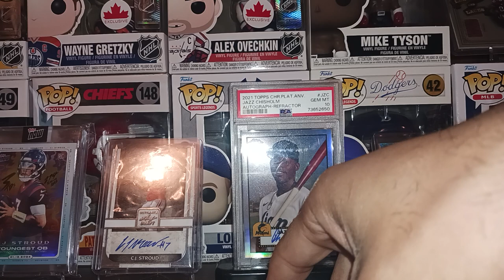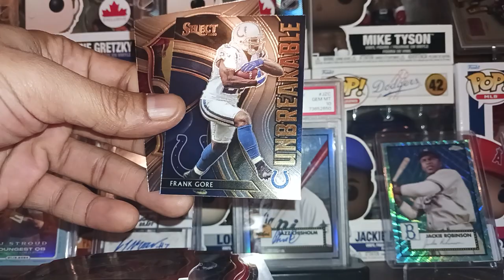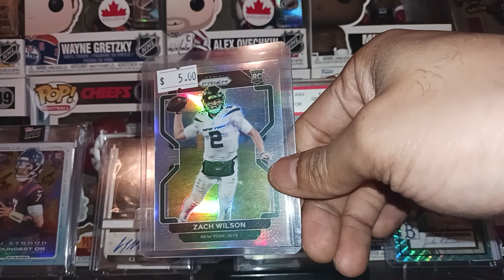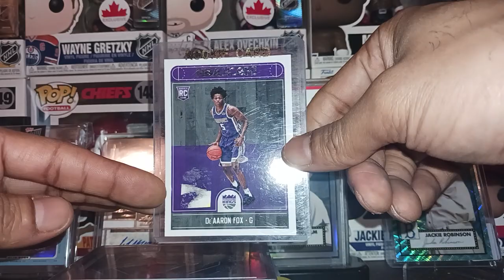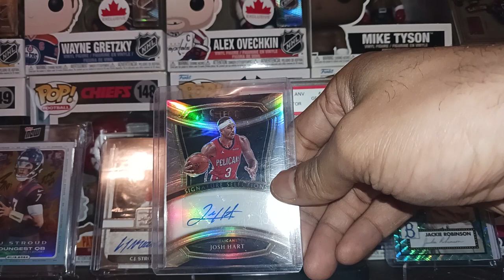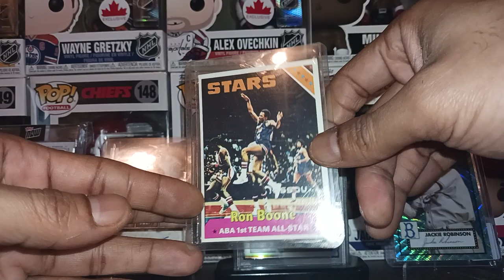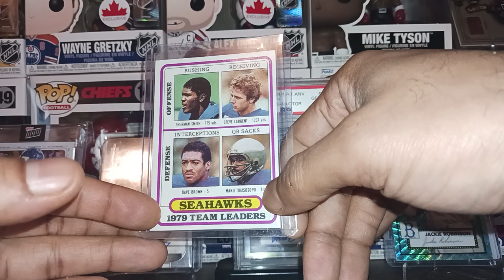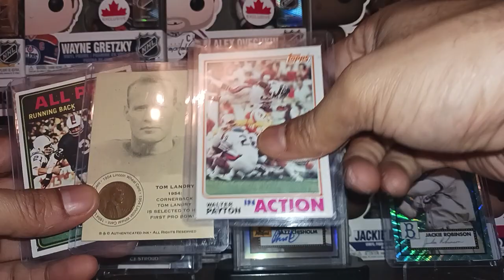I Bought The Rest of the Rest of the Sports Card Collection at Trade Night | Bargain Box Haul 75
Monthly Sports Card Trade Night. Check out everything. I got in this haul.